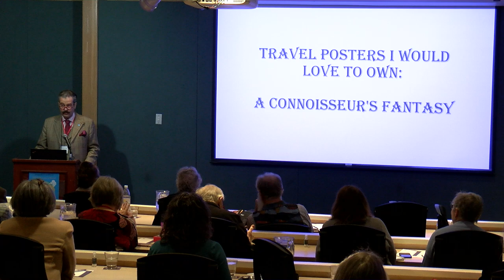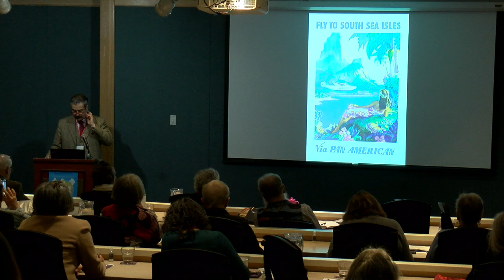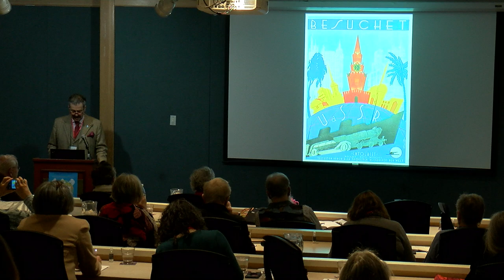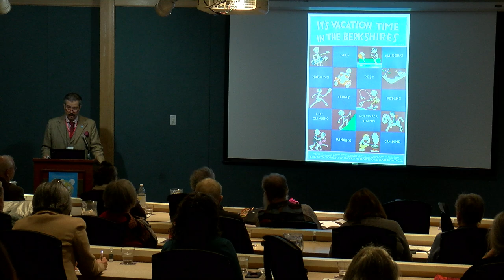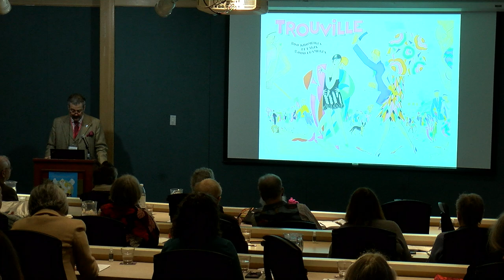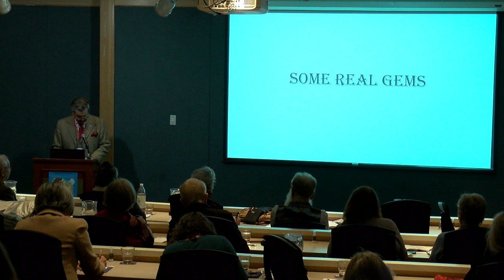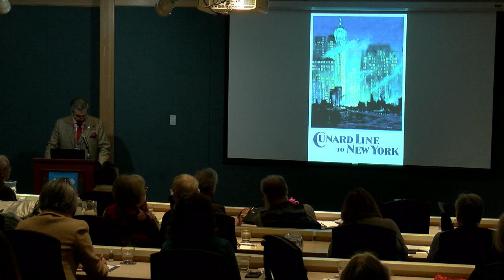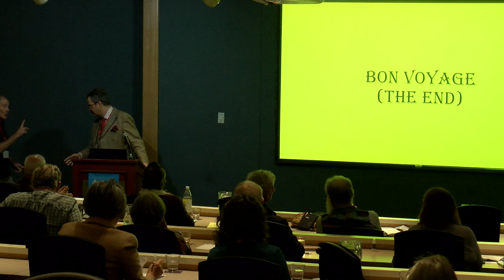Travel Posters I would Love to Own: A Connoisseur’s Fantasy presented by Nicholas Lowry.